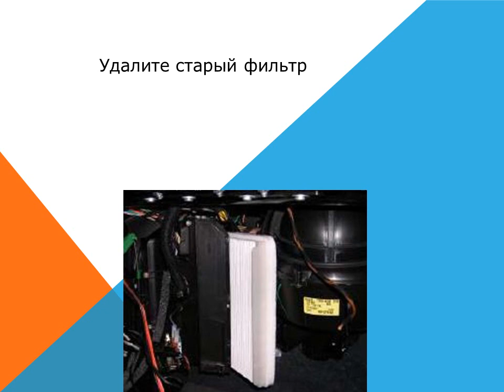Как заменить воздушный фильтр кабины на Opel Zafira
Это видео объясняет, как изменить, заменить воздушный фильтр кабины, пыли фильтром пыльцы, кондиционер фильтр в Opel Zafira